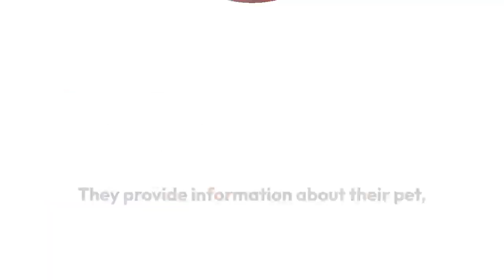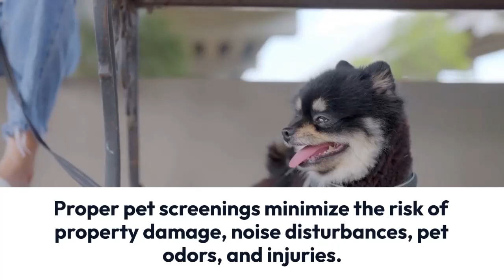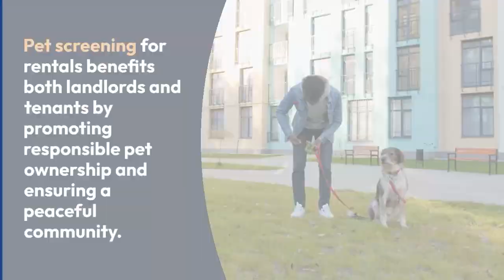What Is A Pet Screening For Rentals & How to Conduct a Pet Screening?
Pets are part of many renter’s families. As a landlord, you have to establish a clear pet screening process when evaluating prospective tenants with pets. The pet screening process involves collecting information about the pet, such as its breed, size, weight, vaccination records, and behavior history, to make informed decisions about allowing pets on the property.

This process has become crucial for property owners to make sure that the pet and its owner are responsible and compatible with the rental community. Carefully screening tenants with pets using background checks, documentation, rules, and policies allows you to minimize risks and pet-related issues down the road.

Pet screening for rentals is a win-win situation for both property owners and tenants. It promotes responsible pet ownership and ensures a peaceful community. Remember, a well-structured pet policy and screening process are the keys to ensuring a positive rental experience for everyone involved.